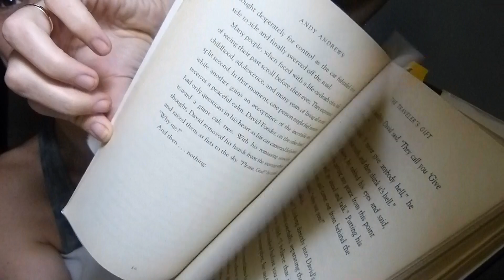The Traveler's Gift by Andy Andrews-The Worst Life Has To Offer, Opportunity for Growth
Towards Enlightenment, One Step At A Time